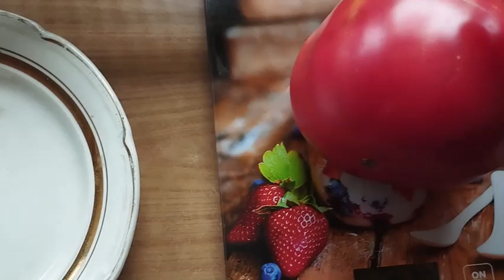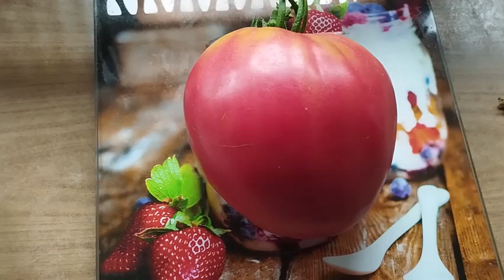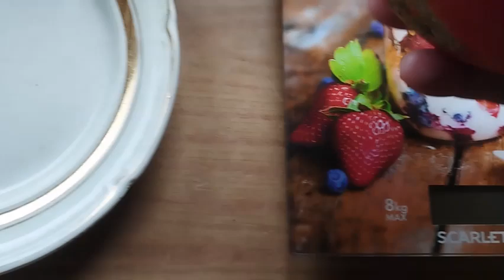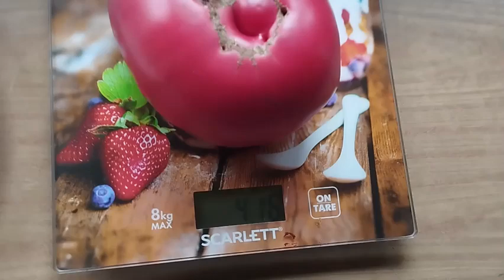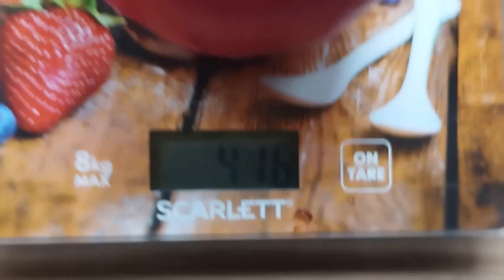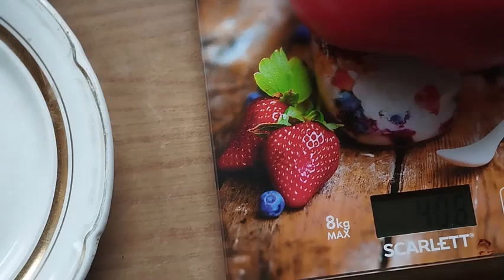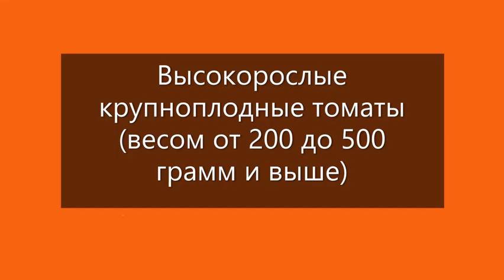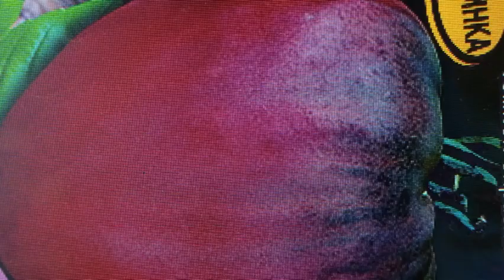Крупноплодные сорта томатов моей коллекции. г. Киров